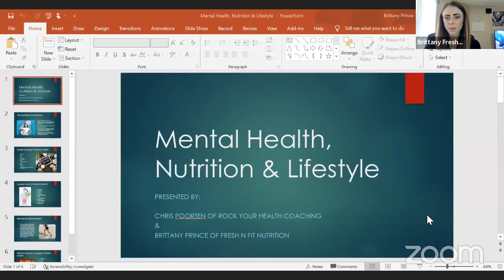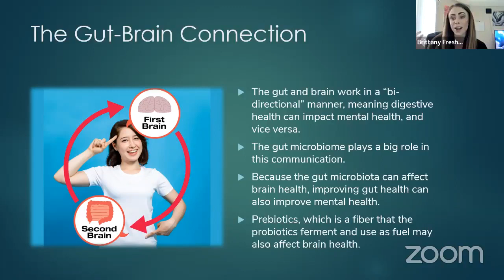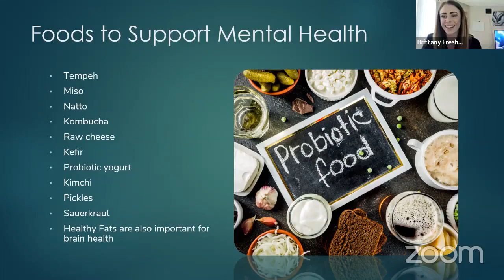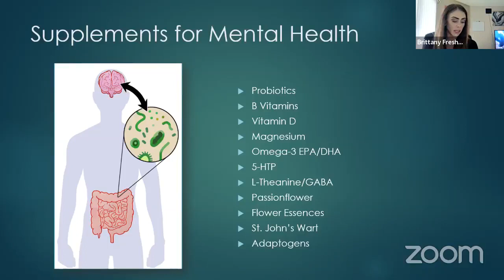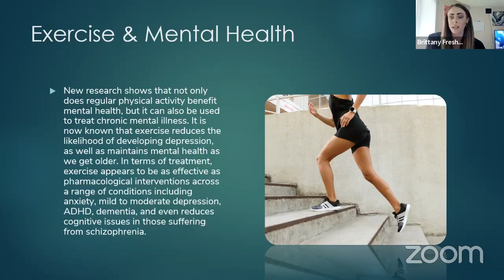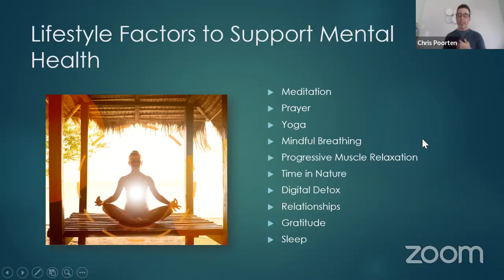Mental Health, Nutrition, & Lifestyle with Chris Poorten and Brittany Prince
Mental Health, Nutrition, & Lifestyle